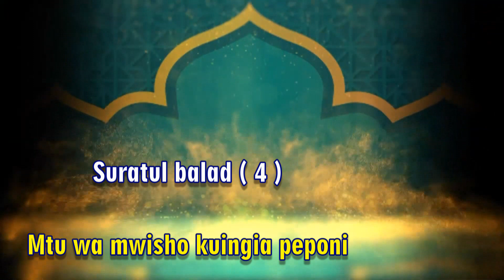MTU WA MWISHO KUINGIA PEPONI